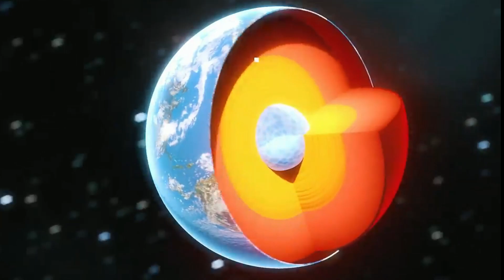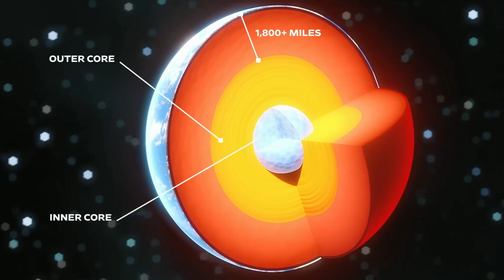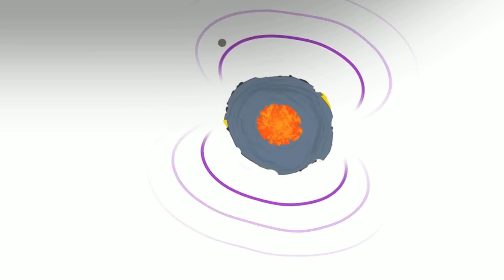Why NASA’s Psyche Mission to Explore Mysterious Metal Asteroid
Welcome to another exciting episode where we delve into the mysteries of the cosmos! Today, we're focusing on "NASA’s Psyche Mission to a Metal-Rich Asteroid". This isn't just any space mission, it's a journey to a unique, metal-rich asteroid named Psyche, a celestial body unlike any we've seen before.

Join us as we explore the "NASA Psyche mission charting a metallic world". We'll dive into the mission's objectives, the spacecraft's design, and the scientific instruments that will help us understand this enigmatic world.

In this video, we're "unveiling the enigma: NASA's Psyche mission explores a metallic world". We'll discuss the theories behind Psyche's formation and what it could tell us about the violent history of our solar system.

From the launch to the expected arrival, we'll walk you through the timeline of "NASA’s Psyche Mission to a Metal-Rich Asteroid". We'll also discuss the challenges of such a mission and how NASA plans to overcome them.

So, buckle up and get ready for a journey to the heart of a metallic world. Let's unravel the mysteries of the universe together!

Chapters
00:00 - Why NASA is Going Mysterious Metal Asteroid
02:45 - NASA's Psyche Mission
04:08 - What We Can Learn from the Psyche Mission
04:58 - NASA's Psyche Mission vs. the Space Race
06:05 - The Future of Psyche Exploration